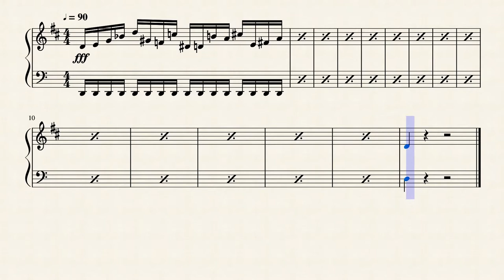Press Your Luck: Big Board Note Breakdown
Just something I did while playing around with the latest version of MuseScore, MuseScore 3. These are the pitches played as the randomizer on the Big Board from the classic TV game show "Press Your Luck" spins around. This is actually the second version of the board's notes; the first was done in the key of C Major. This is in D Major.

I struggled hard to find an instrument to match what was actually used on the show, so I settled for using the New Age Synthesizer.

The pitches are: D, E, G, B♭, D, A♭, F, C, E♭, D, B, A, C♯, E, F♯, A.

Original music © Keith Mansfield and everybody else who owns the rights